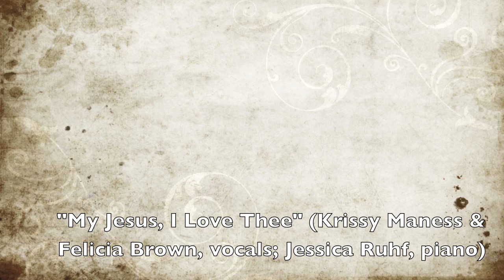"My Jesus, I Love Thee"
Performed at Upper Merion Baptist Church, June 18, 2001.